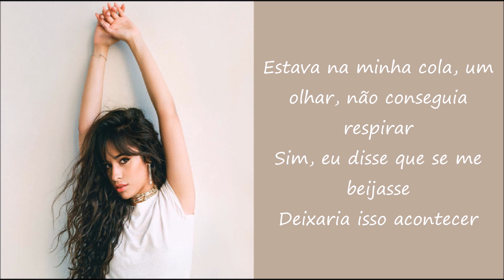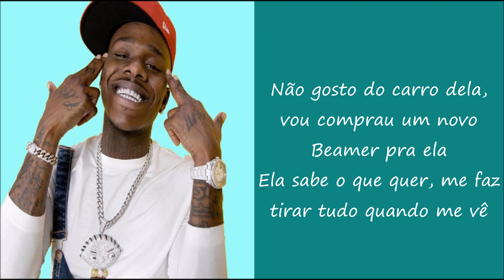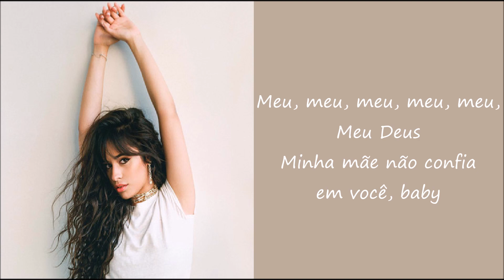Camila Cabello - My Oh My (TRADUÇÃO) Feat. DaBaby